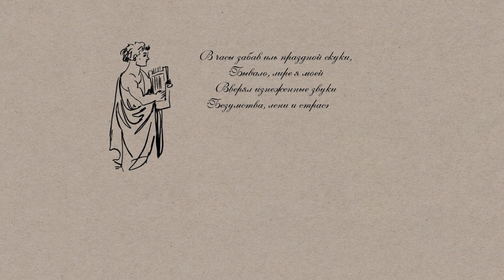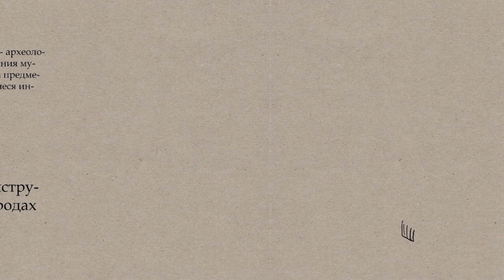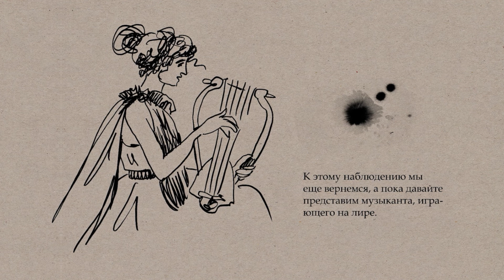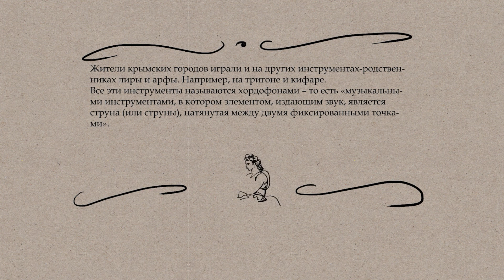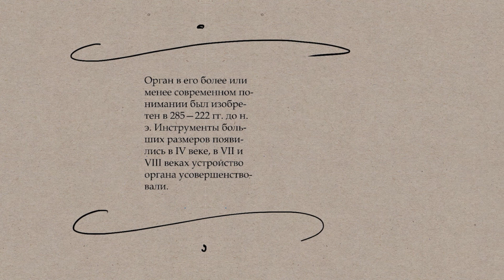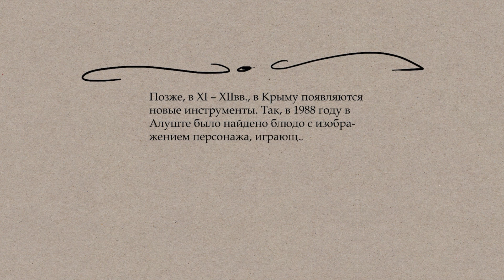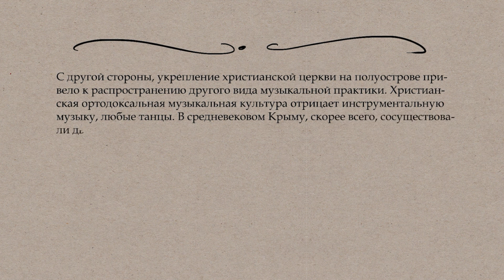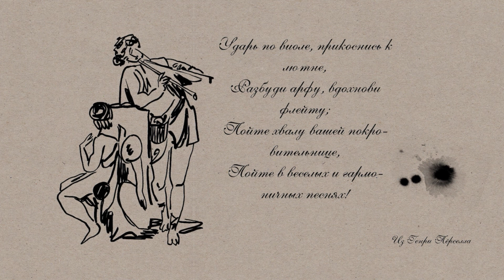«Рассказы: Музыка в средневековом Крыму»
В нашем рассказе мы попытаемся представить, какой была музыка средневекового Крыма. В этом нам помогут археологические находки: сохранившиеся музыкальные инструменты того времени и их изображения на предметах быта и культа.